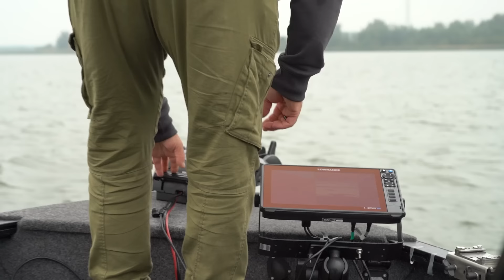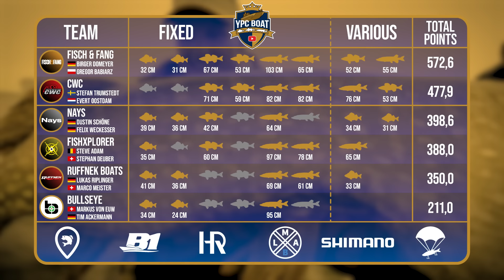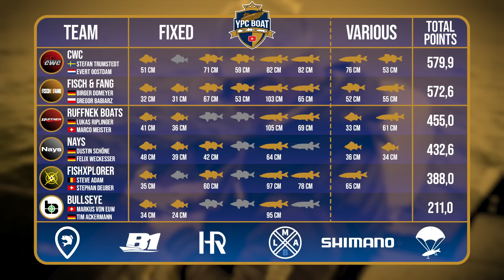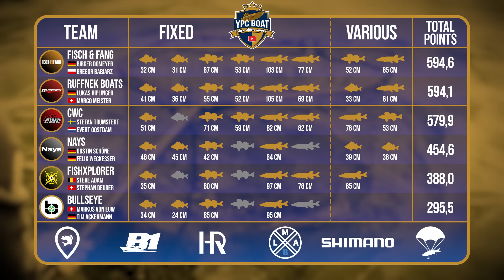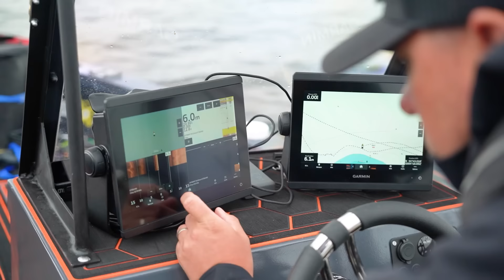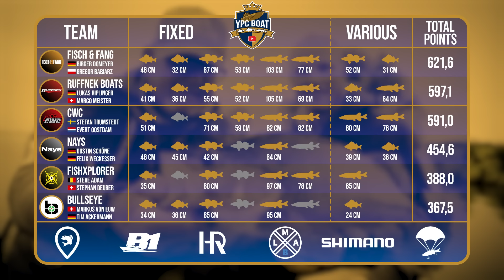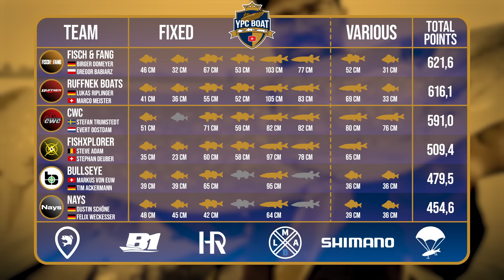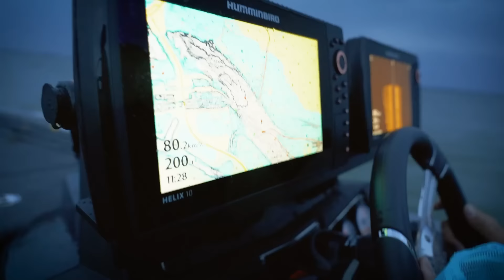Kommt DER FAVORIT ins Rollen?! | YPC BOAT 2024 Episode 2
Schon 4 Stunden vorbei und noch immer kein Ausnahmefisch auf dem Nays-Board?! In den letzten beiden Staffeln hatten Dustin & Felix die Gruppenphase quasi von Minute 1 an dominiert, in diesem Jahr allerdings sind einige Teams besser ins Turnier gestartet als die Favoriten. Wenn man sich die bisherige Bissfrequenz in Gruppe A so anschaut, könnte sich das Blatt hier aber ganz schnell wieder wenden - sofern sich die Dicken blicken lassen! Mal sehen, ob das in Episode 2 passiert...😏

(Bitte beachten: Für einen reibungslosen Ablauf Google Chrome oder Safari als Browser nutzen!)

Diese Teams bilden Gruppe A:
Nays 👥 Dustin Schöne & Felix Weckesser
CWC 👥 Evert Oostdam & Stefan Trumstedt
FishXplorer 👥 Steve Adam & Stephan Deubner
Bullseye 👥 Markus von Euw & Tim Ackermann
Fisch&Fang 👥 Birger Domeyer & Gregor Babiarz
Ruffnek 👥 Lukas Riplinger & Marco Meister

🎥 Kamera: Tadilua Tuzolana, Jochen Leppin, Sami Mouhib, Oliver Krage, Sebastian Ahrendt, Dave
🎞 Edit: Tadilua Tuzolana
✨ Final Cut: Tadilua Tuzolana, Julian Loeschke
✏ Subtitles: Madeline Tschauder
🗣️ Sprecher: Charles Rettinghaus
📄 Skript: Alexander Rugulies
🖼 Animationen & Grafiken: Tadilua Tuzolana, Dawid Wyrzykiewicz

🤝 Adventer Fishing
🤝 Shimano
🤝 B1 Bootscenter
🤝 LMAB
🤝 Hearty Rise
🤝 Lure Drop